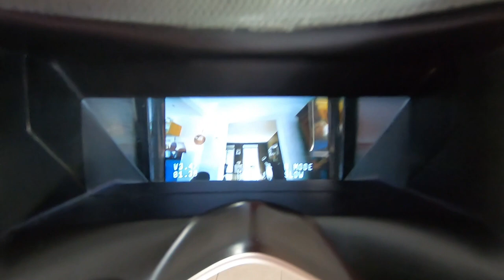LE PREMIER DRONE FPV POUR PIERRE - LE BETAFPV CETUS PRO KIT